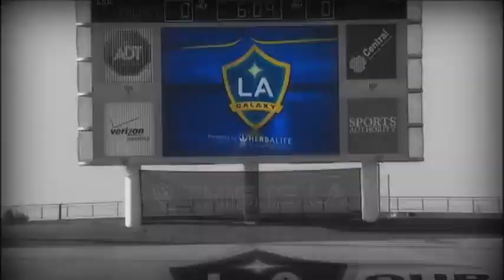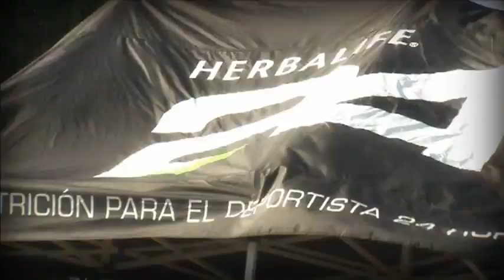Thank You Herbalife - LA Galaxy - Shoptoshape.com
Herbalife is the official Sponsor of the LA Galaxy soccer team

to view herbalife's products